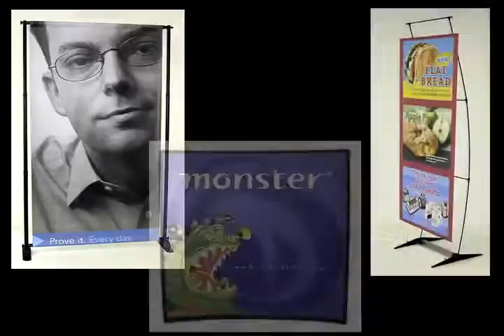ICL Imaging, Large Format Printing •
Athena's truck need vehicle graphics.  We printed the graphics on 3M 180c cast vinyl and installed the vehicle graphics on-site.

ICL Imaging is a full-service large format printer.  We help companies like yours promote their products and services with digitally printed Visual Marketing Solutions.
Retail Graphics, Trade Show Graphics, Vehicle Wraps, Museum Graphics, Event Banners, Wall Murals

ICL Imaging has the largest selection of inventory and output devices in New England.  We print everything from pocket-card sizes to seamless 16 foot wide banners.
Vinyl Banners, Adhesive Vinyl, Outdoor Advertising, Floor Graphics, Fabric Banners, Window Graphics, Custom Wallpaper, Bannerstands